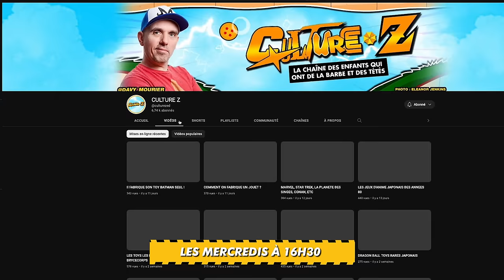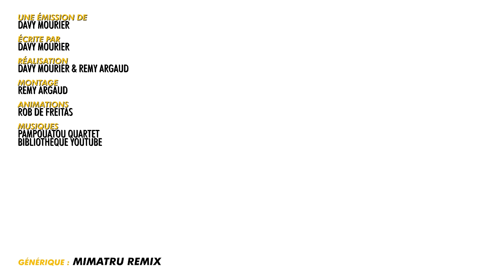2 GIRLS, 1 COUPE ft @bakaboo_ BADNEWS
Dédicaces :

4 et 5 mai - LYON

18 Mai - NICE
14h - 17h chez Alfa BD - Le soir enregistrement du podcast en public